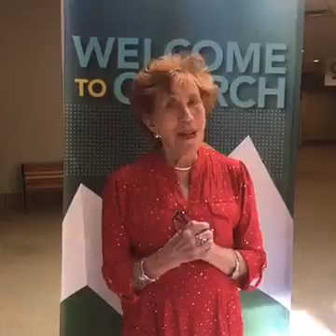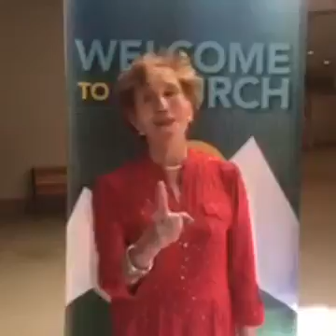Marilyn Hickey on Faith!!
Marilyn Hickey on Faith!! Be blessed this holiday season!!